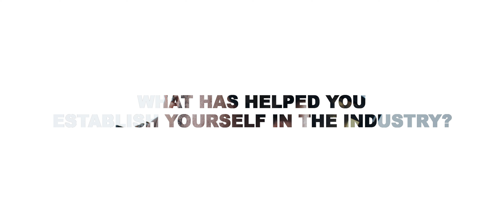Landstrip Chip Discusses His Upcoming Album, Self-Care Routine, & Offers Advice for Upcoming Artists